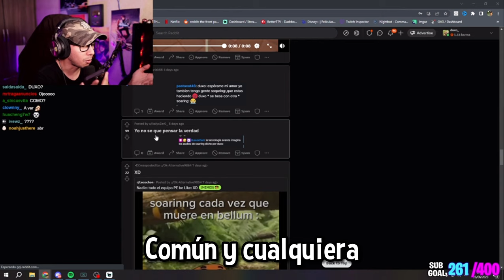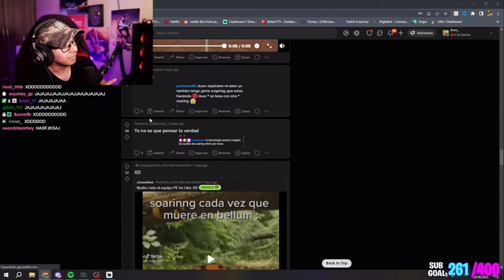Duxo le manda un audio a soaring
Hola!